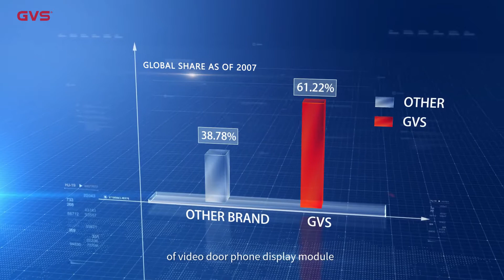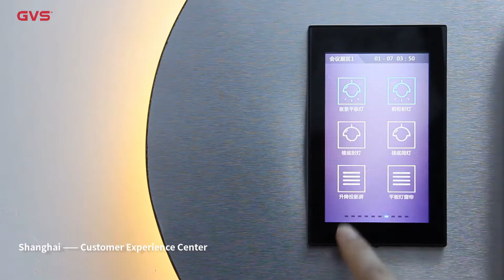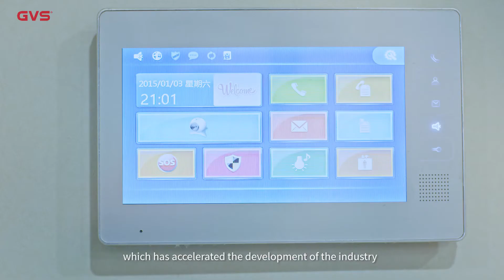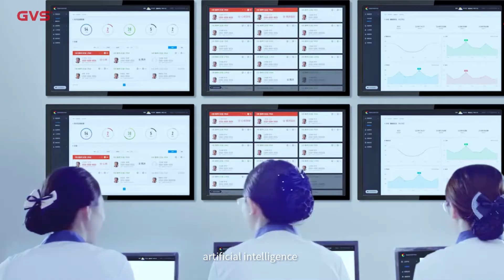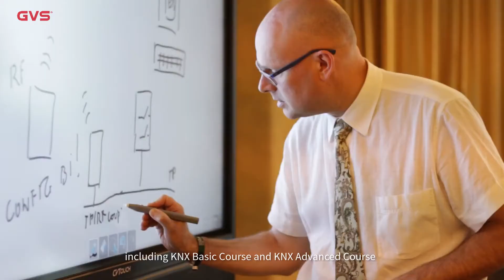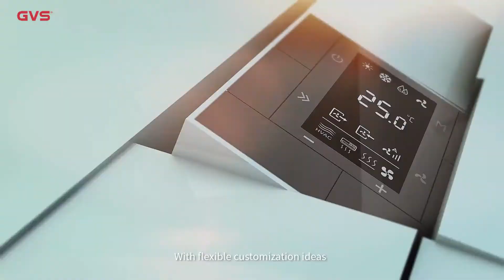GVS Promotional Video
This film mainly introduces the history of GVS since its establishment and our main products.